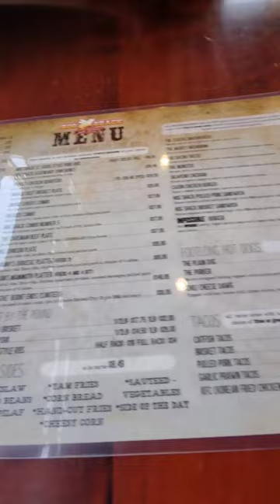First Time Eating At The Hog Shack Cook House In Richmond BC 🇨🇦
Sunday we were celebrating my Friends job promotion and we both been wanting to try this Restaurant for months now. Boy was the wait worth it. Good BBQ, Good portion sizes, great service, will definitely be back again!!!